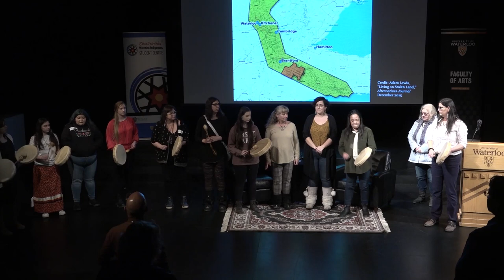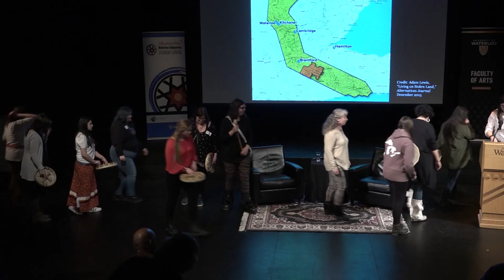Jean Becker | Indigenous Speakers Series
Jean Becker is the University of Waterloo’s first Senior Director of Indigenous initiatives. Over many years in the Waterloo region, Jean has built reciprocal and respectful relationships between post-secondary institutions and First Nations, Métis, and Inuit communities. On January 29, 2020, the Indigenous Speakers Series presented Jean in conversation with Lori Campbell, Director of the Waterloo Indigenous Student Centre.